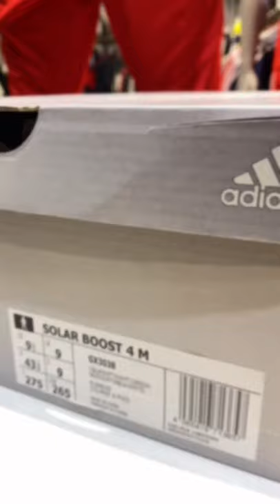Adidas SolarBoost 4 Unboxing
A RELIABLE RUNNING SHOE FOR YOUR EVERYDAY TRAINING, CREATED FROM RECYCLED MATERIALS.  From your first run to the finish line of this 10 km, the Solarboost 4 gives you an infinite return of energy, mile after mile and day after day.  This adidas running shoe is designed with full-length B0OST technologies and Control Rail that guides the foot with every stride.  Thanks to the Linear Energy Push system, you get a dynamic stride that propels you from training to running.

SPECIFICATIONS
Lace up closure.
Textile upper.
• Control Rail technology in EVA.  BOOST midsole.  Weight: 305 g (size 42 2/3).
• Drop midsole: 10 mm (heel: 32 mm / forefoot: 22 mm).
Continental ™ M rubber outsole.
The upper contains a minimum of 50% recycled content.
Product color: Core Black / Cloud White / Gray Six • Product code: GX3038

￼ UNE CHAUSSURE DE RUNNING FIABLE POUR TON ENTRAÎNEMENT QUOTIDIEN, CRÉÉE À PARTIR DE MATÉRIAUX RECYCLÉS. De ton premier run à la ligne d'arrivée de ce 10 km, la Solarboost 4 te procure un retour d'énergie infini, kilomètre après kilomètre et jour après jour. Cette chaussure de running adidas est conçue avec les technologies B0OST sur toute la longueur et Control Rail qui guide le pied à chaque foulée. Grâce au système Linear Energy Push, tu bénéficies d'une foulée dynamique qui te propulse de l'entraînement à la course.

SPÉCIFICATIONS
Fermeture à lacets.
Tige textile.
• Technologie Control Rail en EVA. Semelle intermédiaire BOOST.
Poids : 305 g (pointure 42 2/3).
• Drop semelle intermédiaire : 10 mm (talon : 32 mm / avant-pied : 22 mm).
Semelle extérieure en caoutchouc Continental™M. La tige contient 50 % minimum de matières recyclées.
Couleur du produit: Core Black / Cloud White / Grey Six
• Code du produit: GX3038

adidas solarboostadidas solarboost 3 on feet and reviewadidas solarboost reviewadidas solarboost on feetadidas solarboost 3 обзорadidas solarboost 3 recenzjaбеговые кроссовки adidas solarboost 3adidas solar boost reviewadidas solar boost 3 reviewadidas solar glideadidas solar boost st 19adidas solarboost 21best adidas boostadidas solar boost 3 test